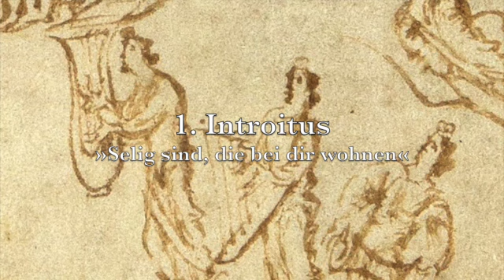Franz Kreuzlinger: Lobt ihn mit Harfen und Zymbeln (Deutsches Messproprium)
für Chor (SATB), Congregation (ad lib.), Posaune, Harfe, Schlagzeug, Hackbrett und Orgel

Livemitschnitt 24. September 2022, Gauting
Chorgemeinschaft St. Bernhard, Ensemble Psalmodia, Simon Probst

Das deutsche Messproprium nach Psalmtexten entstand hauptsächlich 2008 und wird von seinem Komponisten als ein kompositorisches Hauptwerk gesehen. Schon die Besetzung des Instrumentalensembles, dass die biblischen Lob-Instrumente versammelt, verleiht dem Werk eine ganz eigene Note. Nie die Tonalität gänzlich verlassend, verleugnet das Werk auch die alpenländische Herkunft seines Schöpfers nicht, die teilweise an Carl Orff, teilweise an Arthur Honegger erinnert.
Der reizvolle Chorpart ist auch von ambitionierten Laienchöre gut realisierbar.
Psalm 121 ist als Einzelausgabe für Chor und Orgel erhältlich.

Franz Kreuzlinger (* 1983), ist neben seinem Brotberuf ein passionierter Komponist und Bearbeiter, der aus der kirchenmusikalischen Praxis kommend schwerpunktmäßig für eben diese musikalisches Kunsthandwerk schafft.

Weitere Werke im Musikverlag Hehenwarter/ KammermusikVerlag
(Auswahl)
Kleine Ettaler Flötenmesse
für Sopran, Chor, kleinem Ensemble (mit Blockflöten) und Orgel

PassionsIntermedien
für Vokalensemble oder Chor und Trio basso (ad lib.)

Sizilianisches Ave Maria
für Chor und Orgel

Vier weihnachtliche Versetten
für drei Melodieinstrumente (mit Orff-Instrumenten ad lib.)

Hirtentraum
für Frauenchor (mit singenden Gläsern)

Karl Kempter (bearb. Franz Kreuzlinger)
Pastoralmesse in G für Dreigesang oder Frauenchor, Violine und Gitarre